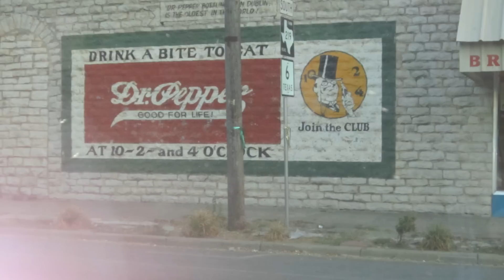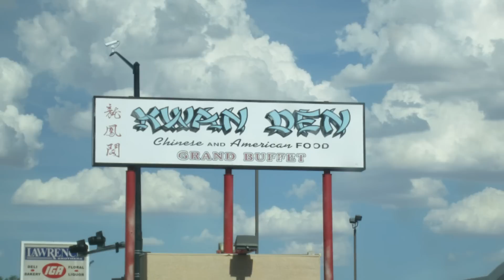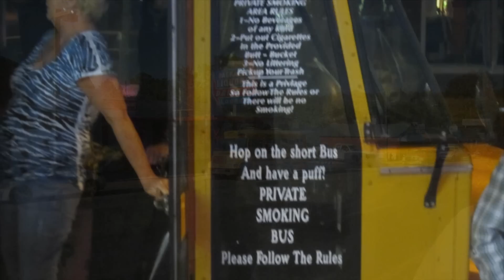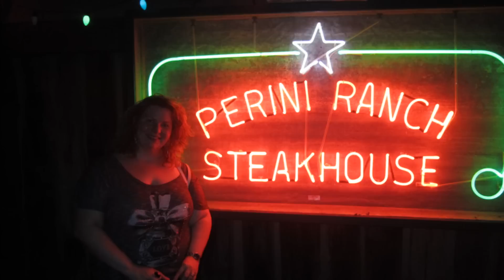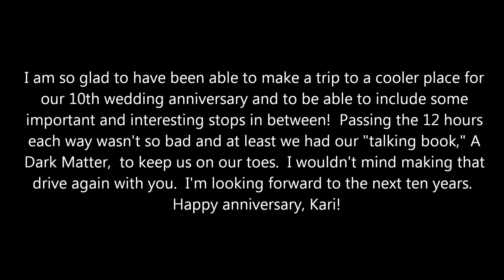Anniversary Trip 2011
Our trip to Ruidoso, NM